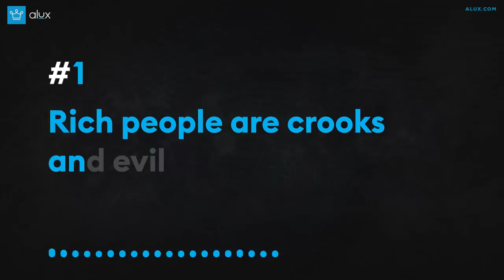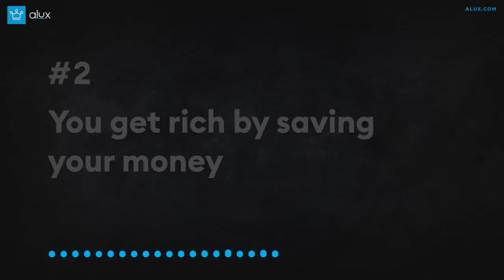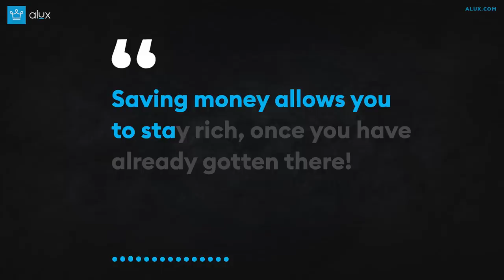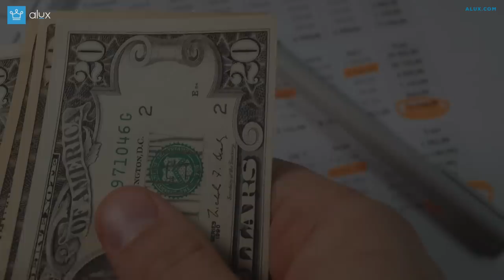Biggest Money Myths (Debunked)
We're looking at the most common MONEY MYTHS and Debunking them!

In this Alux.com video we will be answering the following questions:
What are the most common money myths?
What are some money myths people keep saying?
What is a money myth and what is the truth?
How to tell a money myth isn't real?
What are money myths?
What are some popular sayings about money that aren't true?
Does money grow on trees?

00:00 - Intro
00:29 - Rich people are crooks
and evil
01:56 - You get rich by saving
your money
03:22 - The more money you have the happier you’ll be
05:48 - If you want to get rich you need a big salary
07:29 - With High Risk always comes a High Reward
09:18 - You need to be rich to invest
10:28 - It takes money to make money
11:55 - Getting money with your tax returns is a good thing
12:47 - More money -
More problems
13:59 - Retirement is the gift
for working hard for your entire life
17:28 - Money doesn’t grow on trees
18:25 - The best things in life
are free
19:12 - Cash is King
19:48 - Time is money
20:20 - You can’t take it with
you when you die
21:24 - Question